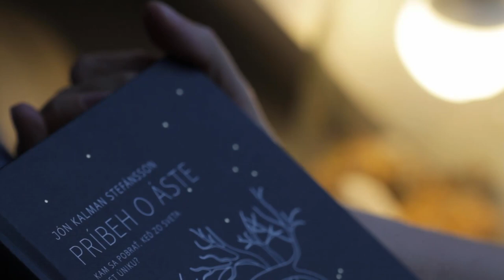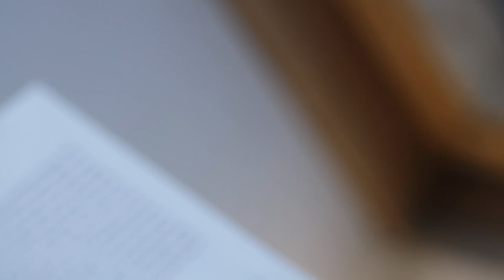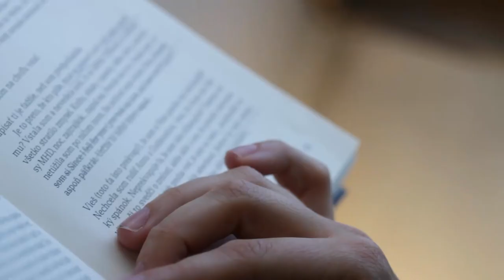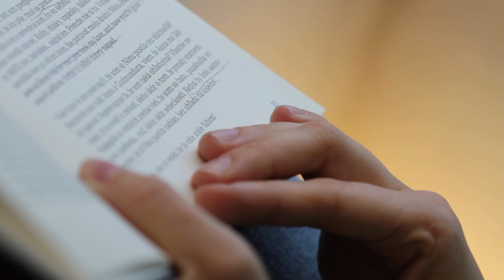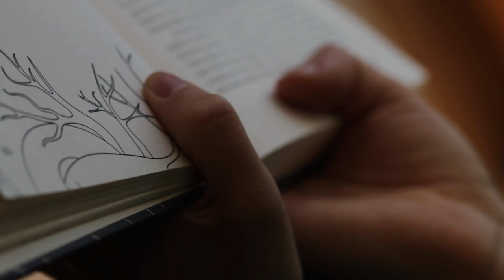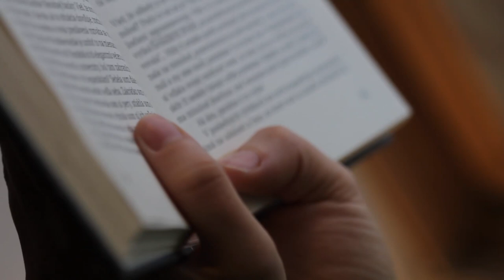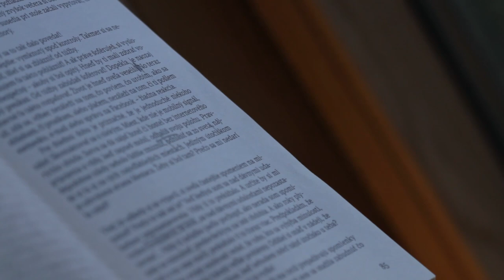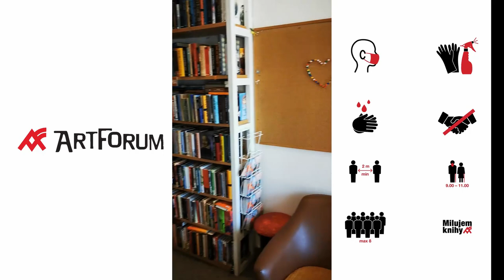Cestovanie po fantázii: Príbeh o Áste číta Mara Ševčíková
Hvert fer maður ef það er engin leið út úr heiminum?
Kam sa dá ísť, ak niet cesty zo sveta?

Mara Ševčíková nás tentokrát vezme na Island konca pätdesiatych rokov, kde sa odohráva najnovšia kniha Jóna Kalmana Stefánssona. Vnorí nás do úryvku príbehu o láske, zmyselnosti a sexe. Zoberie nás do poetiky islandského vidieka, ktorý túži poznať svet. Príbeh o Áste nie je len životným príbehom jednej ženy, ale aj rozprávaním o rodine, o osudoch, ktoré sa navzájom preplietajú a ovplyvňujú, o láske v jej mnohých podobách, ľudských túžbach, strate a ľútosti, vyrozprávaný s citlivosťou a pochopením.

Za knižný tip a zapožičanie knihy ďakujeme kníhkupectvu Artforum v Žiline.

Online podujatie z verejných zdrojov podporil Fond na podporu umenia.

Podporiť nás môžete aj vy dobrovoľným vstupným - virtuálne vstupenky kúpite jednoduchým spôsobom na

Ďakujeme.